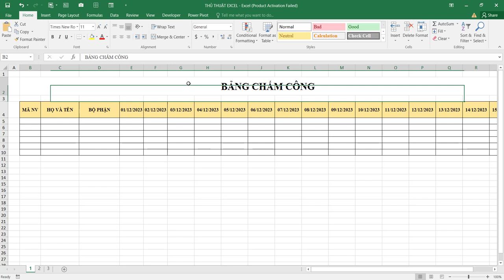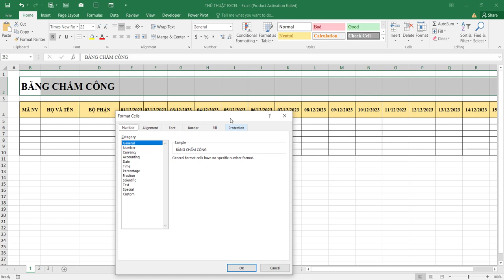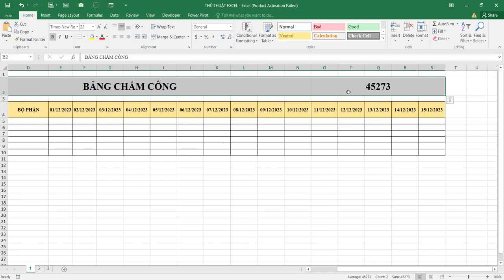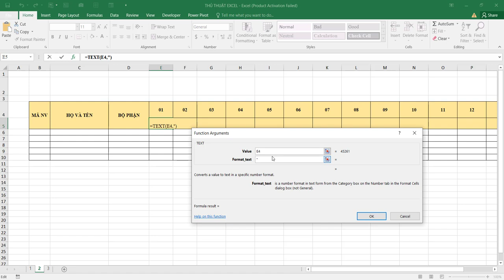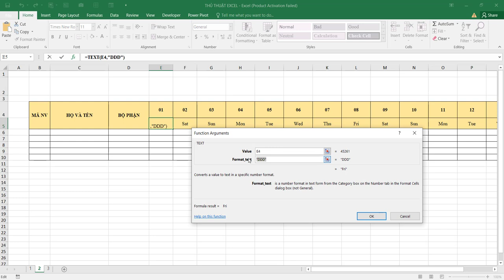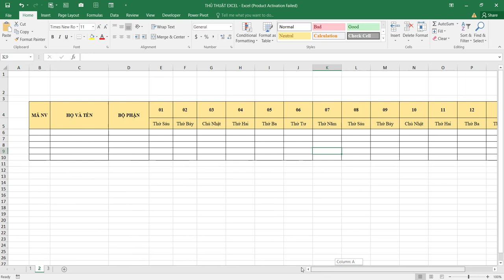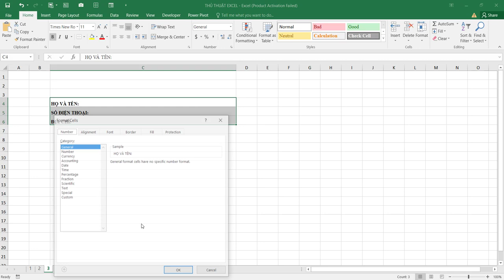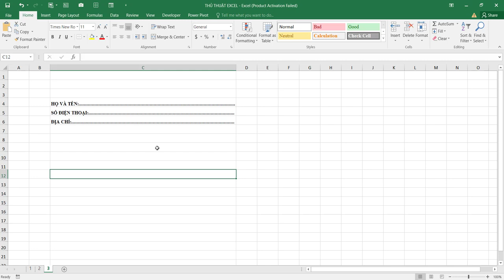Những Thủ Thuật Excel Hay Cần Biết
Trong video này mình chia sẻ 3 thủ thuật Excel hay các bạn cần biết.

*Các khóa học của Mr Cảnh Excel:
1. Khóa Tin Học Văn Phòng (Excel, Word, Powerpoint,..dành cho mục đích đi làm)
2. Khóa Excel Master (Học chuyên sâu về Hàm và các Công cụ tổng hợp, phân tích trong  Excel)
3. Khóa Lập Trình VBA trong Excel (Viết code trong Excel, tự động hóa công việc)